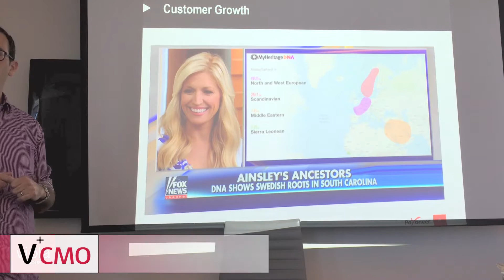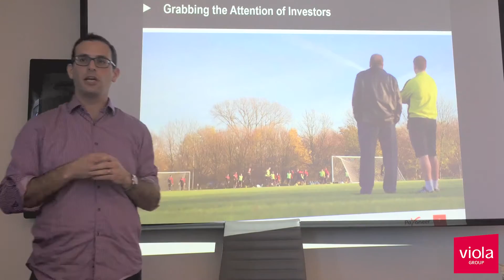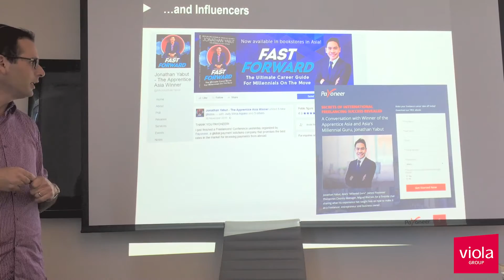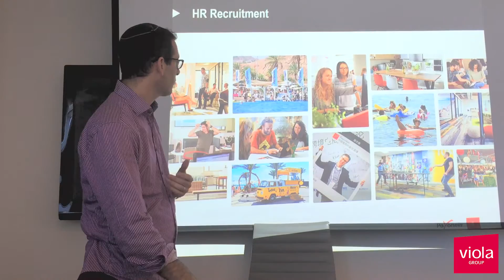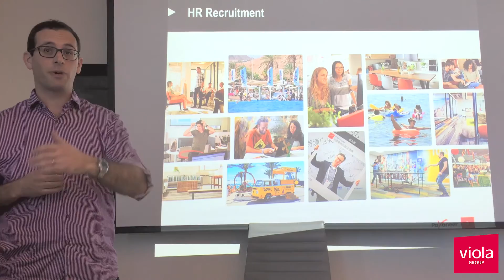Jonny Steel (Payoneer) on effects of PR on growth and attracting influencers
Jonny Steel (VP Marketing @ Payoneer) speaking at a Viola Group V+ CMO Forum session about "Global PR Management". In this clip, he talks about the effects of great PR on customer growth, attracting the attention of investors and also influencers.